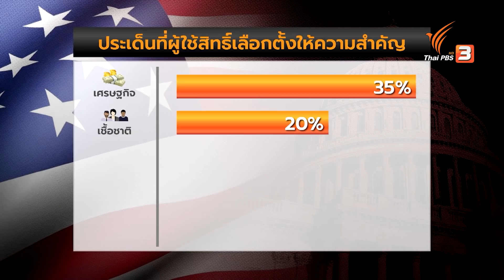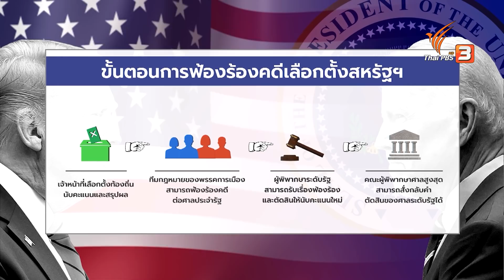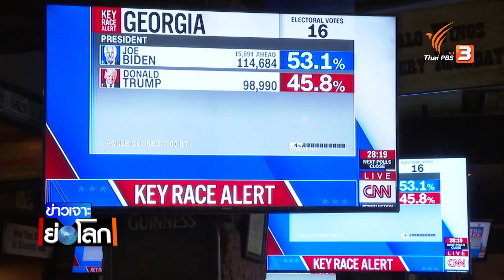ข่าวเจาะย่อโลก : ประเด็นข่าว (7 พ.ย. 63)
ติดตามชมใน "ข่าวเจาะย่อโลก" ในวันเสาร์ที่ 7 พฤศจิกายน 2563 ในช่วงข่าวค่ำมิติใหม่ทั่วไทย ทางไทยพีบีเอส หรือรับชมย้อนหลังได้ทาง